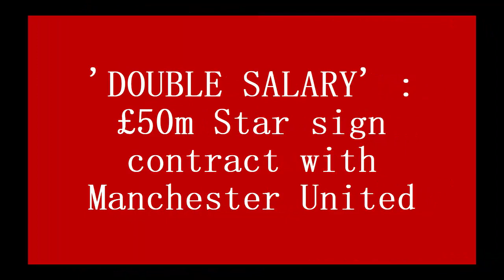'DOUBLE SALARY' : £50m Star sign contract with Manchester United